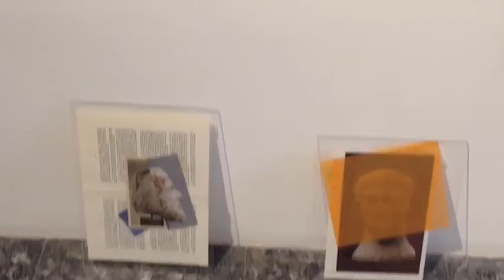dis-LOCATE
Footage of the NeMe organised exhibition "dis-LOCATE" held at the NeMe Arts Centre, Limassol in June 2015.